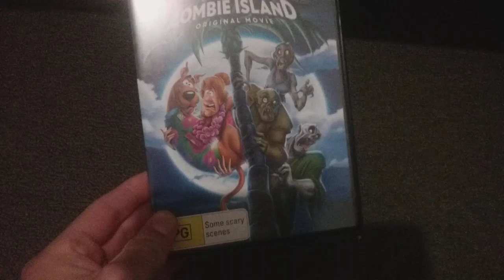DVD Update 30/11/19